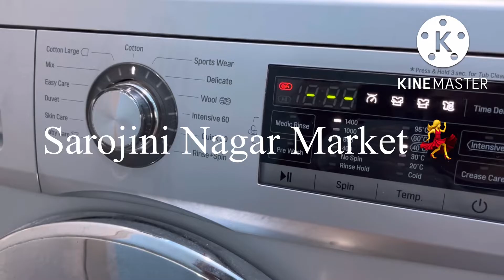messymaa sarojininagar shoppingday rawvideo uneditedvideo sastashoppingweek dailydiary